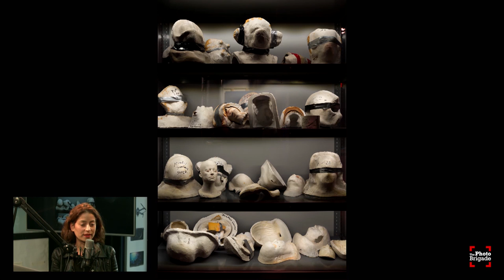Limor Garfinkle - Photo Brigade Podcast #122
On this episode Robert chats with Limor Garfinkle, a New York-based photographer originally from Israel. They talk about how photography saved her life and how she got into the photography business only 5 years ago and fully supports herself taking pictures. They also talk about her new portrait series and give a first look. Sit back, relax, and enjoy this episode of The Photo Brigade Podcast.

Originally from the South of Israel, Limor relocated to New York City after her military service with the IDF. While in college earning her degree in communications design, Limor worked for Grey NYC as Production Studio Coordinator. Limor writes iReports for CNN and her story about Super-Storm Sandy had earned her a nomination for CNN iReport of the year 2012 in the Personal Story category. These days, Limor is the Director of Marketing & Photography for Gallin, while running a bustling freelance photography business in her "free" time. Her favorite job title, however, is mom to her awesome seven-year-old, James.